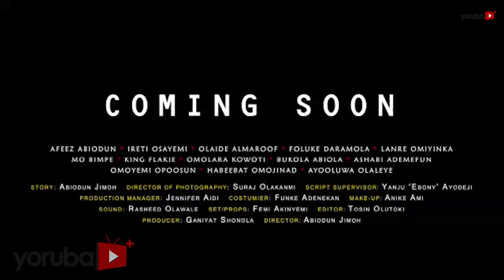Taya Tale Yoruba Movie 2020 Showing Next On Yorubaplus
An interesting, captivating and educating movie showing next on this channel starring Bimpe Oyebade, Afeez Owo, Ireti Osayemi, Oyin Adegbenro, Baba Ijesha and many more. Stay close!!